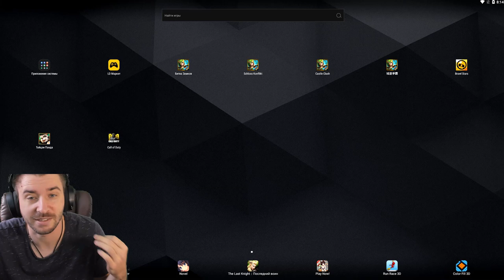НАГРАДЫ НА ДЕНЬ ЗАМКОВЛАДЕЛЬЦА \ БИТВА ЗАМКОВ \ CASTLE CLASH